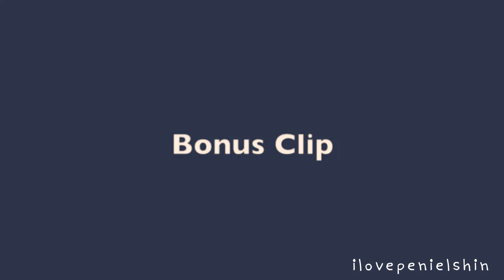Peniel Rap Cut (Vlog Teaser) with Lyrics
Swag. :)
Turn the annotations on for lyrics~